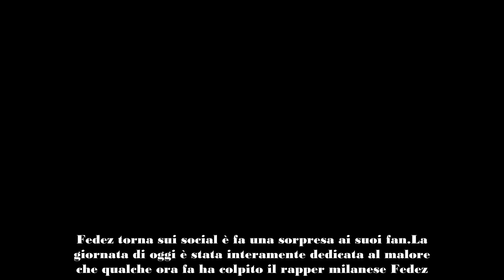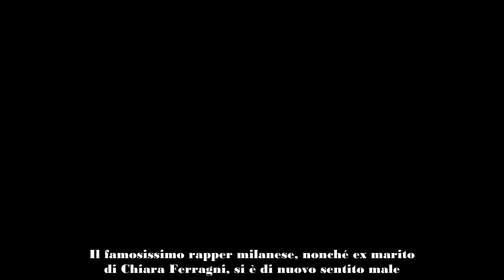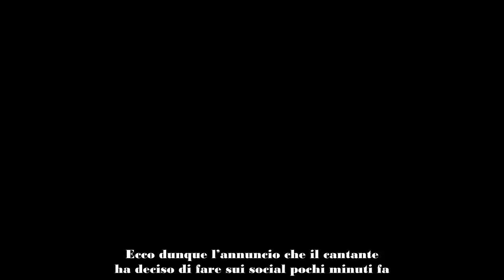“Visti i miei trascorsi…” Fedez rompe il silenzio dopo il ricovero di ieri sera come stanno le cose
Fedez torna sui social è fa una sorpresa ai suoi fan.
La giornata di oggi è stata interamente dedicata al malore che qualche ora fa ha colpito il rapper milanese Fedez. Il cantante è stato colpito da un’intossicazione alimentare, ma ora sembra stare piuttosto bene. Per questa ragione è tornato nuovamente sui social facendo un annuncio che ha lasciato stupiti tutti i suoi fan.